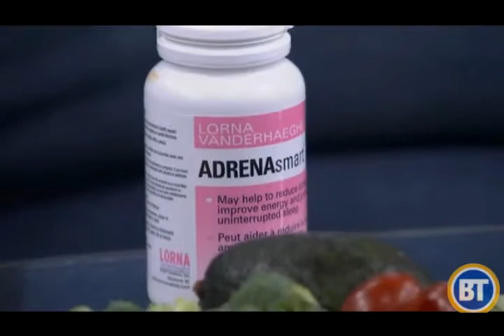"Balancing Your Hormones to Manage Stress" on CTV Breakfast Television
(November 28th, 2014) Andrea Donsky, Founder of NaturallySavvy.com and Holistic Nutritionist, discusses adrenal fatigue and how to balance your hormones to manage stress.